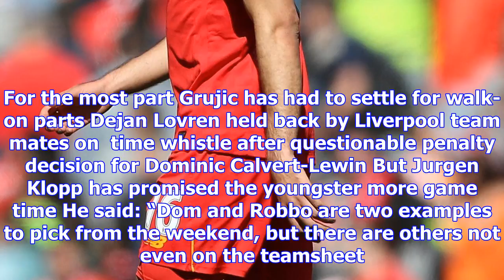Jurgen klopp promises forgotten marko grujic he will get first-team game time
NO GRUJ Reds boss tells midfielder his face does fit at Anfield and to be ready when his Premier Lea...